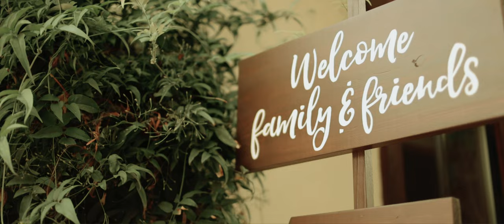The Casitas Estate | Wedding Video | "Love transcends space and time" | Vanessa + Billy